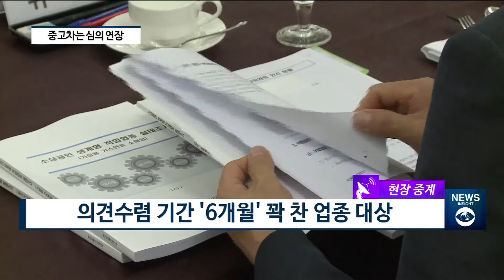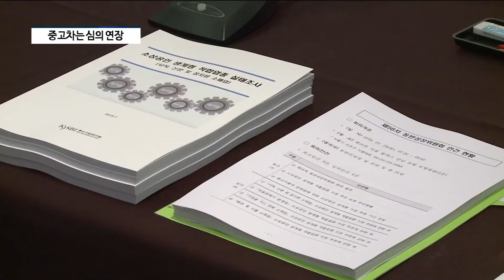동반위, '생계형 적합업종' 추천...중고차는 '미포함' [팍스경제TV][현장중계]